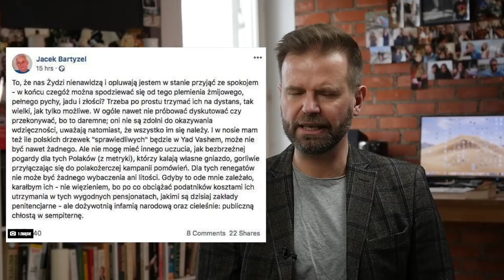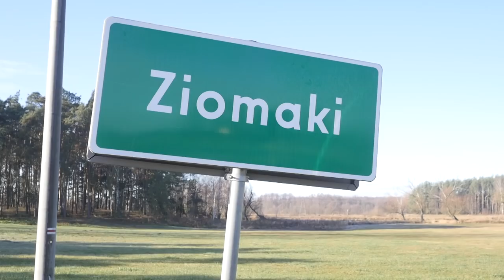Antysemici Kukiz i Bartyzel + Rozmowa z wnuczką Sprawiedliwego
Jacek Bartyzel i Paweł Kukiz dołączyli do grona polskich antysemitów. I się tego nie wstydzą. Ja się ich wstydzę.